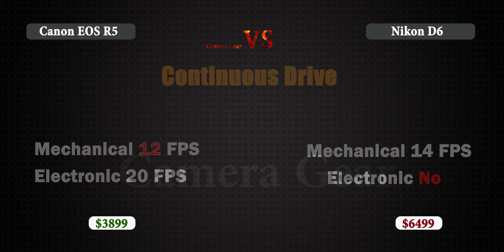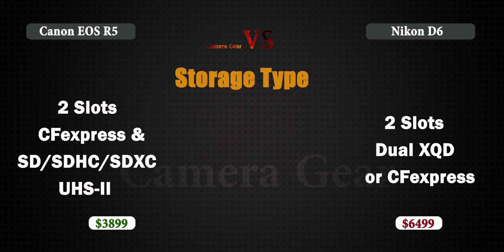Canon EOS R5 vs Nikon D6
EOS R5 vs D6
Canon EOS R5 8k